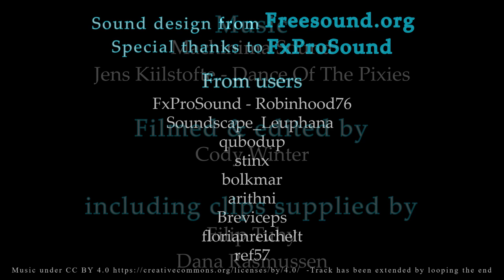Avenqi: Stylish and Functional Movement Pants | Live on Indiegogo!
Avenqi is the first women-focused, movement culture brand founded by a parkour woman of color. Our designs are created in-house and can’t be found anywhere else, and made for people in motion who want quality clothes that can seamlessly integrate into their lifestyle so you can wear anytime, anywhere, and look good. Our main product is high-tech durable joggers with 4-way stretch and specialty designed 2-in-1 zipper pockets!

The name Avenqi is created from the words Aventail, and Qi. Aventail is a medieval piece of armor that protects the neck and shoulders, and Qi means energy or life-force in Chinese. These two words combine the founder’s fascination with medieval knights and castles, and her origins in China.